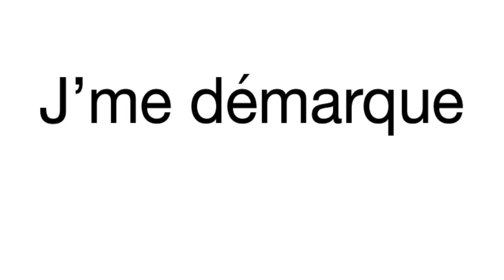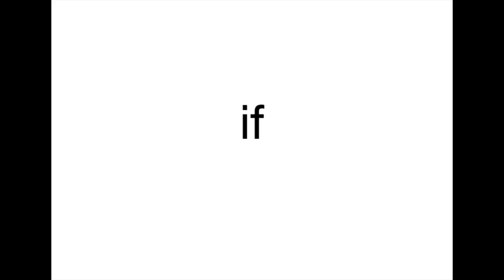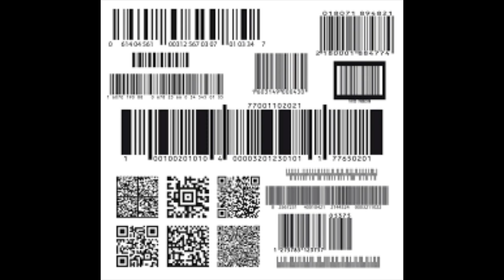J'AI LES CODES ! par Avénarius d'Ardronville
Portrait de l'urbain contemporain
Texte de Avénarius d'Ardronville
Musique de A. d'Ardronville et Denis Leroux
Enregistrement, arrangement et mixage par Denis Leroux, formidable homme orchestre du studio de Poyaller.

Réveil
Sonne
Eveil
Done
J’habille
Béquille
Copule
Bonne
Lutine
Boule
Usine
La mutine
Saoule
La silliconnée
Qui rend pas la monnaie
Abrège
Allège
Et go
Ciao à la go

Hop
Calcine
Clope
Urine
Mire la mine
Mets le jean
Made in marque
J’me démarque

Pluie
Aujourd’hui
J’hallucine
J’hallucine

Refrain

Bibo
Bibine
Caféine
In
Via babine

Cocaine
In
Via narine

en mode mode
J’ai les codes
Ah ouais
J’ai les codes

j’ai le flow
je follow
j’ai le pli
et l’appli
j’commande
j’recommande
je commente
j’suis la pente
J’ai la ref
J’fais la dif

Bref
j’suis génial
j’suis banal
J’suis génial
J’suis banal

Bibo
Bibine
Caféine
In
Via babine

Cocaine
In
Via narine

En mode mode
J’ai les codes
Ah ouais
J’ai les codes

Que du bif
If
taf marketing
If
shark lobbying
To be
Or not to
B to B
B to C
Spin-off
Benchmark
C’est off
Et shopping
fooding
travelling clubbing
king des evenings
Burn out
J’suis down
En aout
J’me CarlosGhosne

Reset
Restart
Update
Save the date
j’ai un date
code pin up
validé
liquidé
c’est ça l’idée

Bibo
Bibine
Caféine
In
Via babine

Cocaine
In
Via narine

en mode mode
J’ai les codes
Ah ouais
J’ai les codes